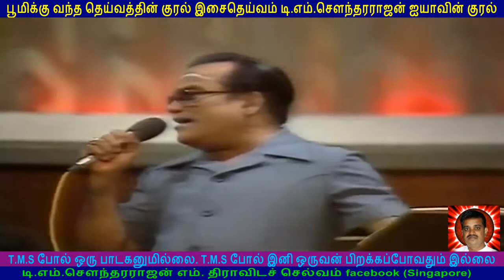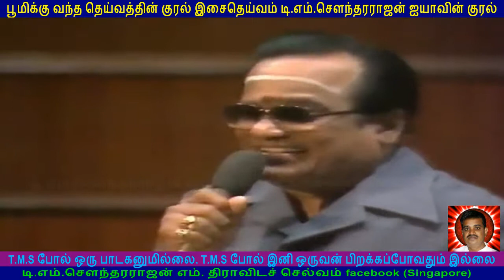Old singer or new singer NO one can touch T M S Legend singapore 1984 vol 6